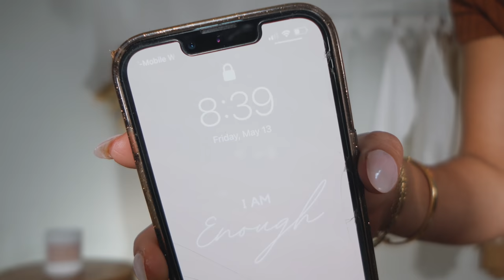A PRUEBA BASE EN POLVO DE ELF.. WOW! QUE ES ESTO - Carol Chang